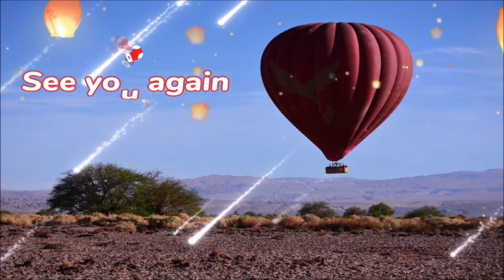Mini Electric Smart Ferry will be the future passenger ferry in Thailand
The Future of Thailand’s Ferry Service is Electric
If you’ve spent a while in Bangkok, it’s likely that at some point you experienced the express boat service that runs up and down the Chao Phraya River.